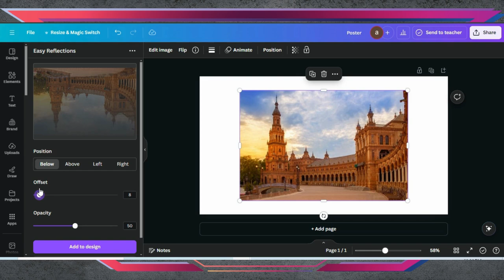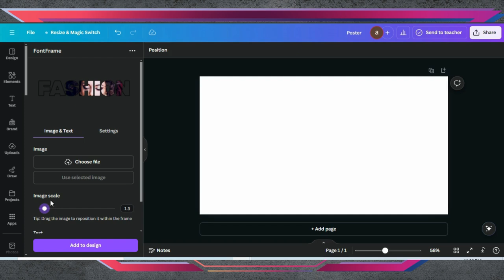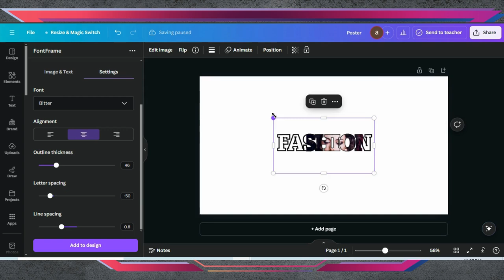Fast & Easy Way To Design In Canva | Canva Tricks & Hacks Tutorial | Canva App Tutorial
🔍 New Features In Canva App | Must-Know Tips and Tricks for 2024

Welcome to our latest video on Canva! In this tutorial, we’re unveiling the newest Canva features that will help you create stunning designs more efficiently. Whether you’re a seasoned designer or just getting started, these tips and tricks will boost your productivity and creativity.

0:00 Demo Of End Results
0:08 Starting a Project in Canva
0:13 Canva Apps
0:18 Editing Tips & Tricks